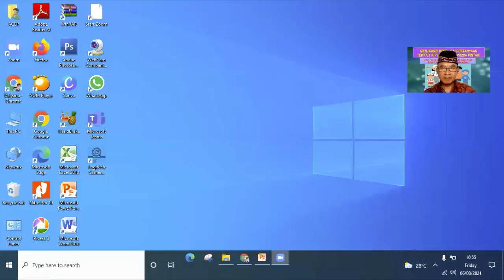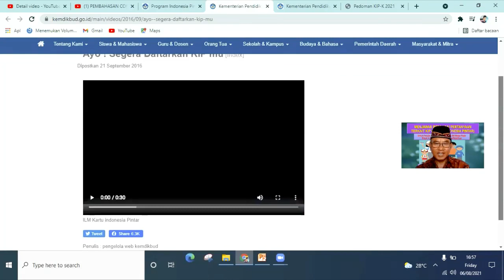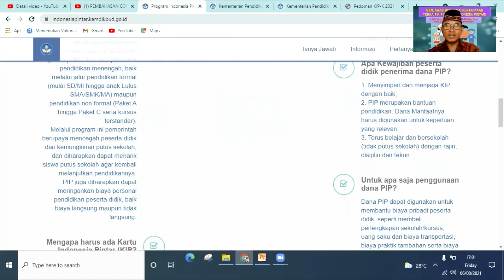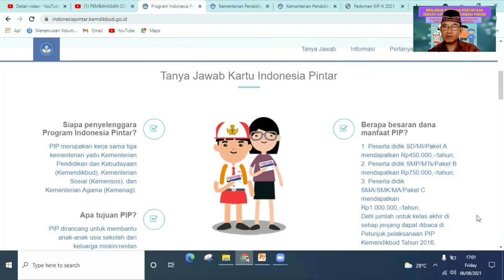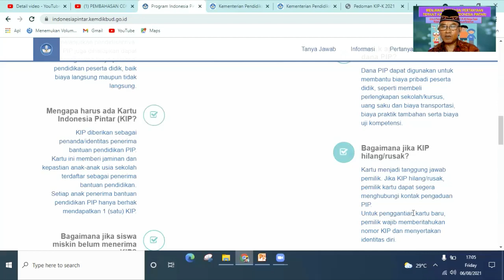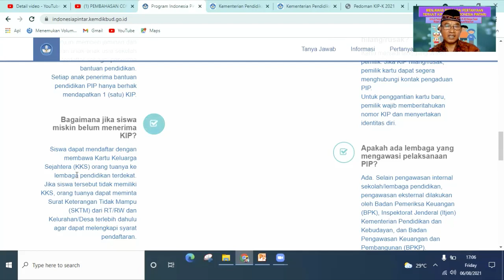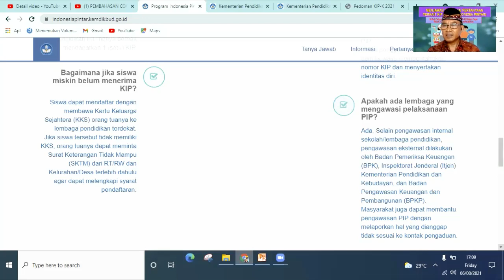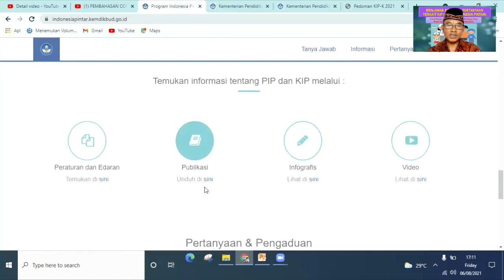MENJAWAB BERBAGAI PERTANYAAN TERKAIT KIP UNTUK PELAJAR SD-MI-SMP-MTs-SMA-MA-SMK-MAK-SLB-PAKET-KURSUS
Paparan ini berupaya menjawab berbagai pertanyaan dari masyarakat terkait dengan KIP (Kartu Indonesia Pintar) yang diperuntukkan bagi para Pelajar (SD/MI/SDLB, SMP/MTs/SMPLB, SMA/MA, SMK/MAK, SMALB), Warga Kejar Paket A, B, C dan Peserta Kursus/Pelatihan yang berasal dari golongan ekonomi kurang mampu.

Semoga dengan paparan ini menjadi jelas terkat dengan apa, mengapa, untuk siapa saja, dan bagaiman mendapatkan KIP untuk Pelajar ini!

Aamiin!